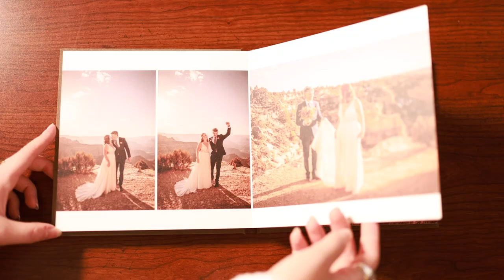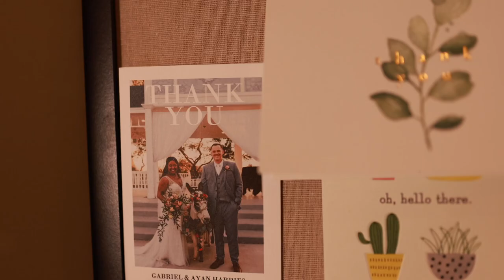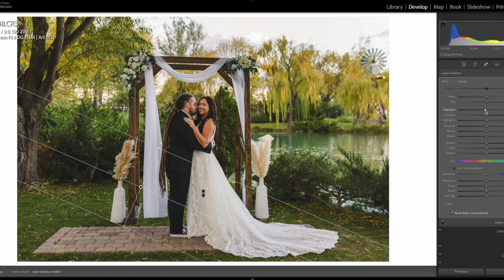Who Is Schyler Anderson Photography?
Photography has always been a life-long passion for me. Collecting special moments that normally would never be seen again is something I just can’t let go of. At one point in my adventure with photography, I lost what it meant to me. I focused on “pretty” images, “trendy” photos, and “instagram-worthy” shots and I almost lost my passion. Photographing weddings has brought that passion back. I am able to capture such important, emotional, and once-in-a-lifetime memories, and I am so grateful for it.

I live for gooey, giggly, real love. The big laughs where your noses scrunch up, the way you look at your partner when they can’t see, and all the little in-between sweet moments that most people don’t even see. Capturing true love is my passion - on your wedding day, during your engagement session, and through getting to know both of you and your love story. ♥️ I’m not here for the Instagram fame or the money, I’m here for my couples because I know how special it is to have permanent memories of not only your wedding day, but the love that you share with your other half - and I feel honored to be entrusted with telling your story. 😍